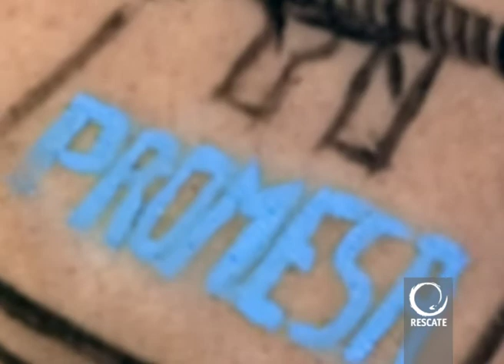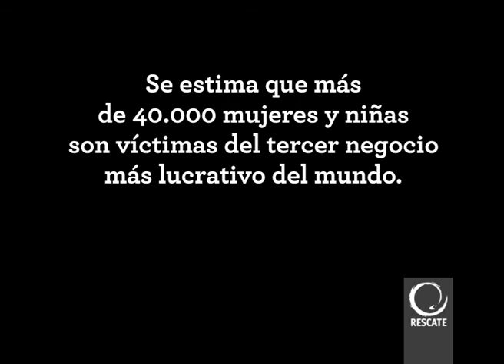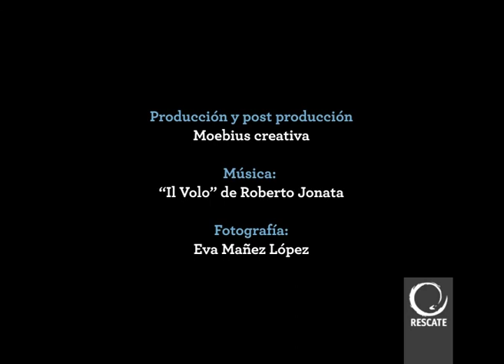Campaña contra la trata de mujeres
Spot principal desarrollado por Moebius creativa para la campaña de sensibilización 'Sabes qué le ocurrió a Sophía', realizada en 2010 por la ONGD RESCATE Internacional en España.